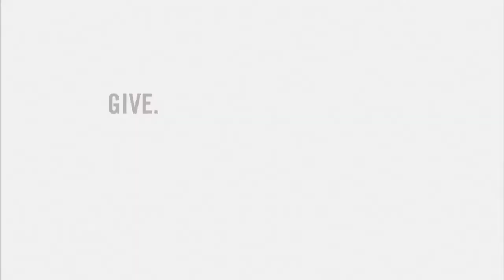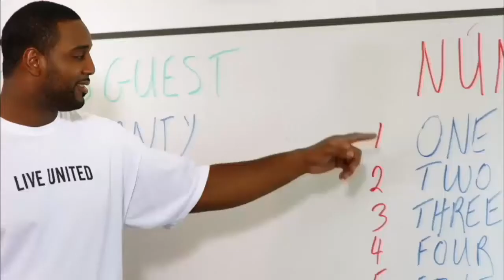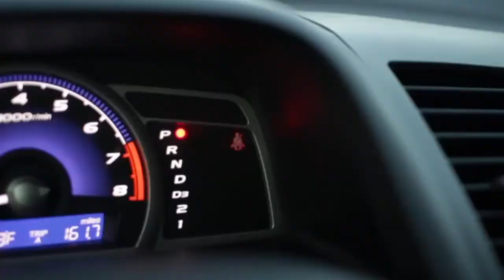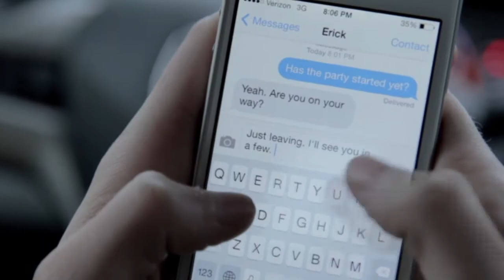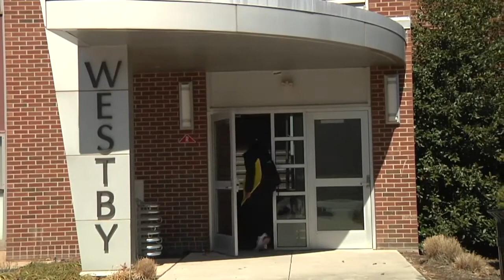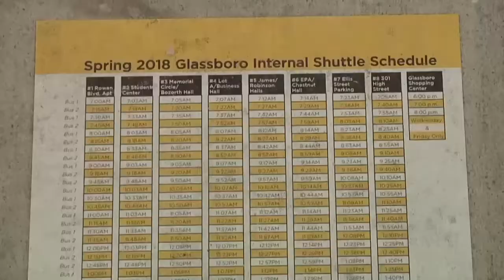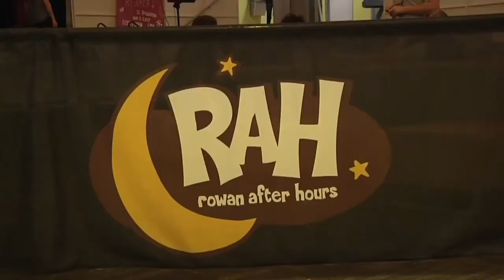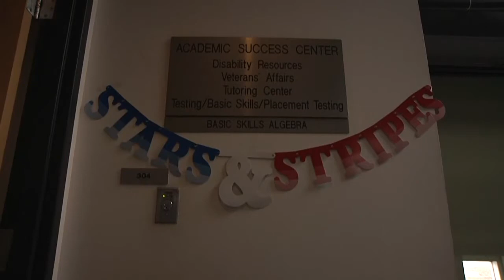Rowan University Football vs. TCNJ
In the final home game of the season, the Profs look to finish out the season strong with a big win against TCNJ! Live from Richard Wacker Stadium!

Facebook: Search Rowan Television Network